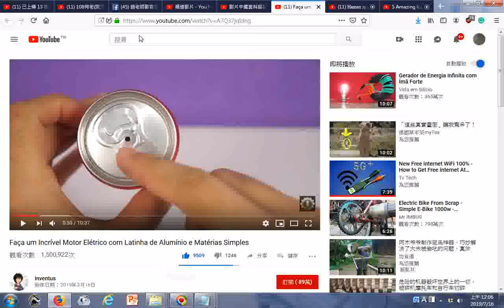瀏覽 Faça um Incrível Motor Elétrico com Latinha de Alumínio e Matérias Simples YouTube htm03